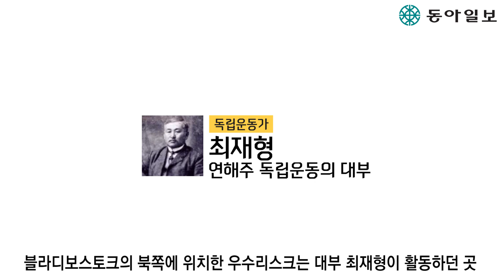[기사+] 극동 러시아 연해주에서 독립운동의 숨결을 느끼다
· 동아일보 카카오스토리